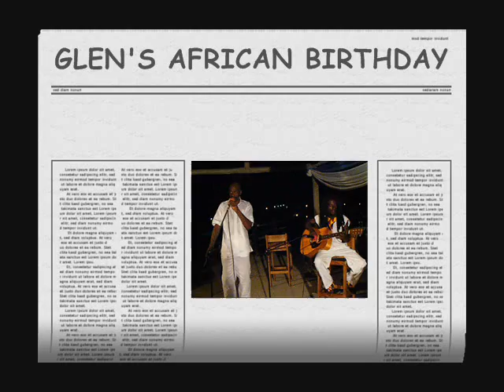Glens African Birthday .wmv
Glen celebrates his birthday, Africa style, at the African Rainbow Resort in Busua, Ghana, with Mr Bill & friends and Kweku Anansi and United African Spirit presenting him a special birthday song and the necessary birthday cake.